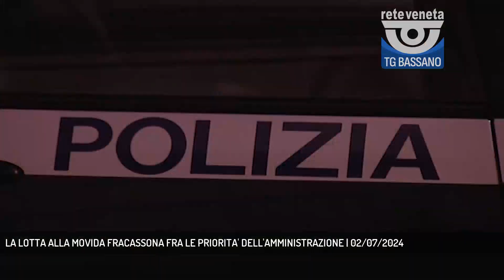LA LOTTA ALLA MOVIDA FRACASSONA FRA LE PRIORITA' DELL'AMMINISTRAZIONE | 02/07/2024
TG Bassano del Grappa 02/07/2024 - BASSANO DEL GRAPPA - Addii al celibato oltre il limite, movida fracassona e degrado in centro storico: è questa una delle prime sfide che l'Amministrazione di Nicola Finco dovrà affrontare || Certamente l’Amministrazione di Nicola Finco dovrà prendere in mano le grandi incompiute cittadine, dal nuovo teatro al Genius Center e giù fino all’ascensore di viale dei Martiri. Ma il nuovo sindaco si troverà a gestire nei suoi primi giorni di mandato un’altra situazione che rischia di degenerare in vera e propria emergenza, fra movida fracassona, degrado nel salotto buono cittadino e addii al celibato che oltrepassano i limiti della decenza e del decoro. L’ultima esagerazione in ordine di tempo risale al fine settimana, quando i festeggiamenti prematrimoniali di un giovane si sono trasformati in una irrispettosa parodia della passione di Cristo, con tanto di travestimento in tema. Per di più il gruppo ha abbandonato fra Angarano e il ponte una scia di particole che, pur non essendo consacrate, hanno rappresentato un vero schiaffo per la città. Qualche ora dopo c’è stata parecchia tensione fra gruppi di giovanissimi sempre dalle parti del ponte e c’è chi parla di una scazzottata e di una rumorosa fuga dei ragazzini coinvolti nella rissa nelle vie del centro storico. Per non parlare delle continue segnalazioni che arrivano dai residenti, stanchi di trovarsi fra i piedi gli esiti della trasformazione di alcune zone in veri e propri vespasiani fuori ordinanza. Idem per danni ai palazzi, vetri rotti, bottiglie abbandonate e tanto altro ancora che va a cozzare con l’immagine da cartolina di Bassano. Una bomboniera che richiama nei fine settimana un turismo tutto speciale, quello di chi ha voglia di trascorrere una serata in un luogo magico in un circolo virtuoso in grado di alimentare l’economia del territorio e il prestigio della città. Viceversa, il moltiplicarsi di situazioni al limite – e pure oltre, come si è visto di recente – potrebbe innescare un circolo vizioso potenzialmente devastante. Il tema è già nell’agenda del nuovo sindaco, che non avrebbe alcuna intenzione di lasciar correre quel che corre incontrollato da troppo tempo ormai dal ponte alle piazze. (Servizio di Ferdinando Garavello) - Segui Rete Veneta anche sul digitale terrestre! Visita il sito